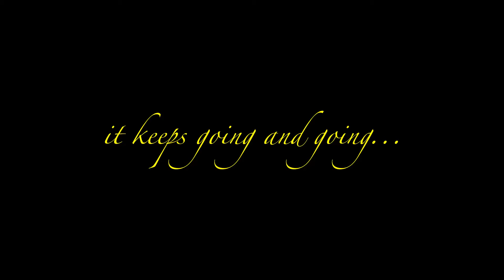Aces and Jokers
These guys! You gotta be kidding me. Oh, Yeah. hahaha!!!